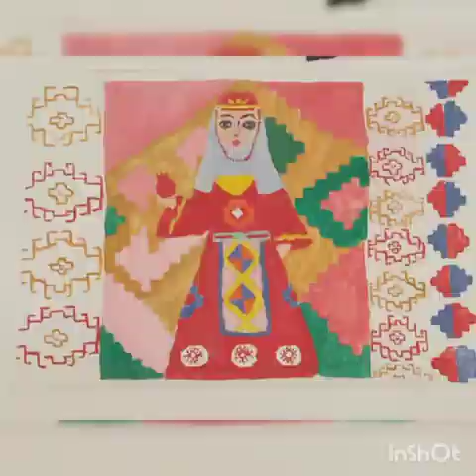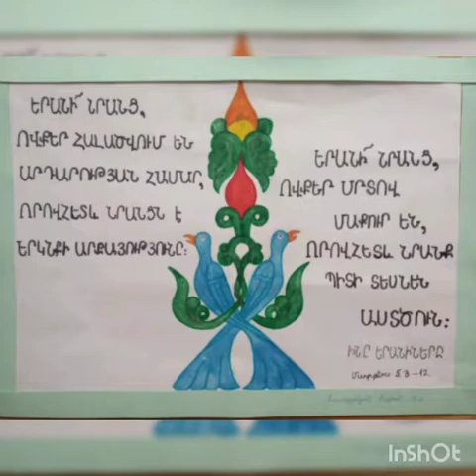ГАДРУТ - HADROUT. КАРТИНЫ ЮНЫХ ХУДОЖНИКОВ. PAINTINGS BY YOUNG ARTISTS. The third part.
Гадрутский центр детско-юношеского творчества. В подарок моим ученикам.